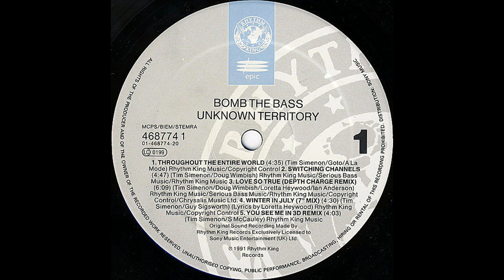Bomb The Bass – Winter In July (7" Mix) [Vinile LP, 1991]